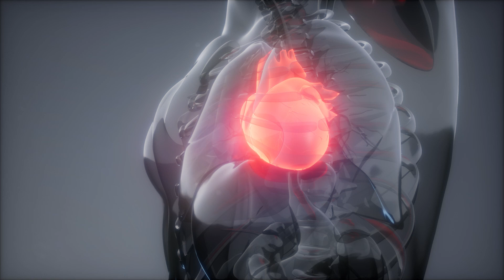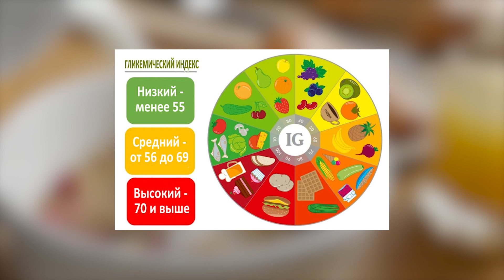Ешь ее каждый день и смотри что случится с твоим телом. Я В ШОКЕ...